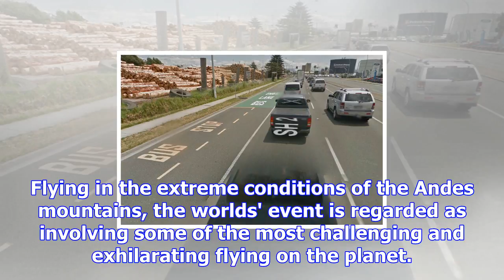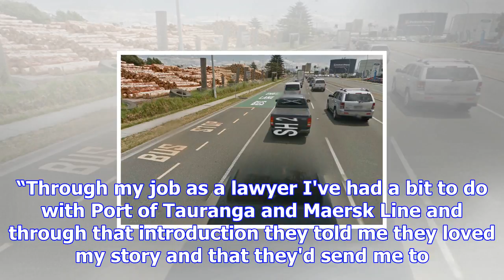Sunlive - soaring to the top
Local talent, Mark Tingey, is soaring towards the World Sailplane Grand Prix Final in Chile. Though ...